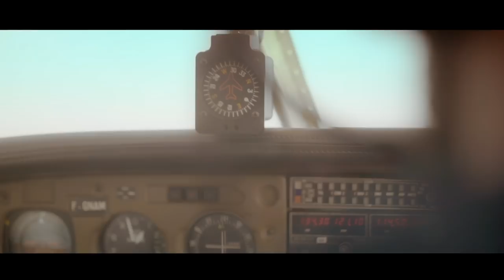Make you shine (FREE FOR THE LADIES) - Official video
Clip réalisé par Pierre Foliot et Thomas Braut
Chef Op : Jérémy Cingarlini
Make up : Christian Courcelles et Oriane Rousseau
Guests : Verino, Rafaëlle Cohen, Greg Romano, Dan Duchateau, Tristan Lopin, Karim Harir, Sonia Derory, Eric Traonouez, Virginia Danh, et Thibaut de Rambure
Et les femmes et hommes à tout faire, vos humbles serviteurs, Raphaelle Arnaud, Ayouba Ali, Cizzko Touch et Nicolas Bénier.
Production Air Comme Rythme